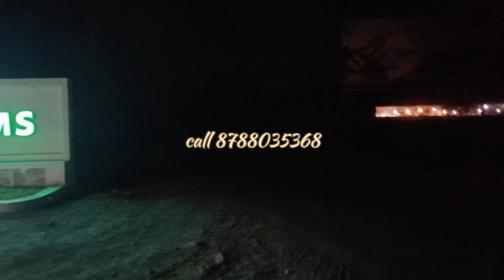Farm House Plot near Village 🤷8788035368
Devloped farm house plot near khopoli Imagica.
not Developers
Devlop by land owner
30 years old purchase property
Government survey has done
1 minute from khopoli Pali Road